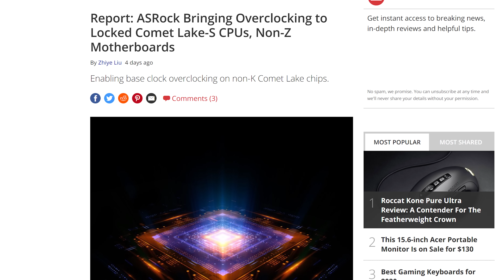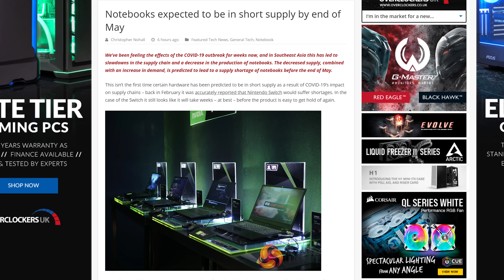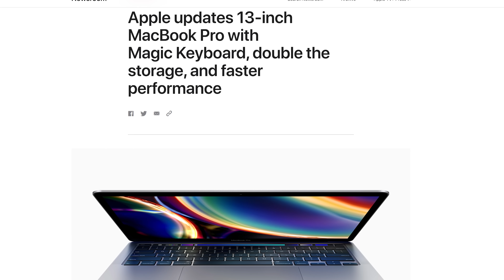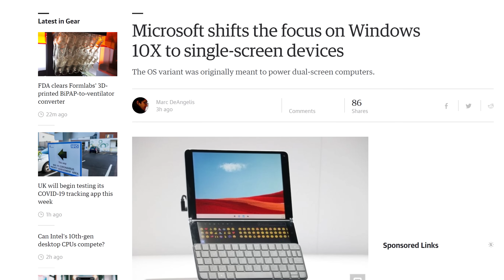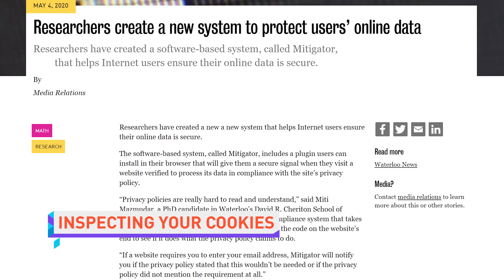Overclock EVERYTHING...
Buy ASRock Motherboards
On Amazon (PAID LINK)
On Newegg (PAID LINK)

NEWS SOURCES
UNLOCKING THE IMPOSSIBLE?

SUPER…STREAMING?

QUICK BITS

DO THE DOGS GET UNEMPLOYMENT?